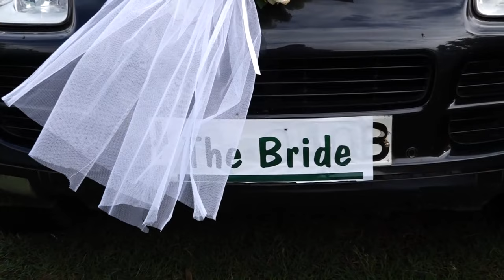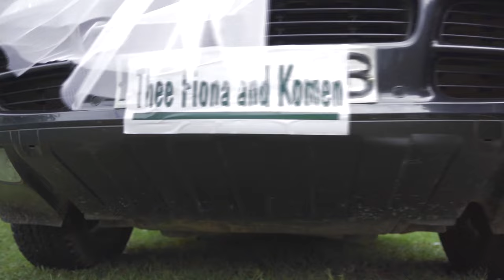FIONA & KOMEN WEDDING 1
Our Day